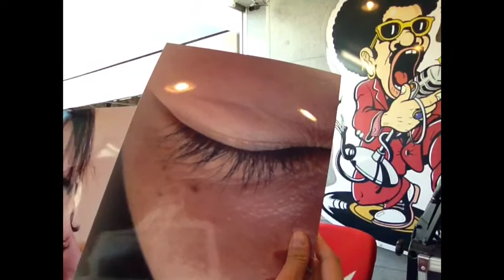コンシェルジュなおこさん